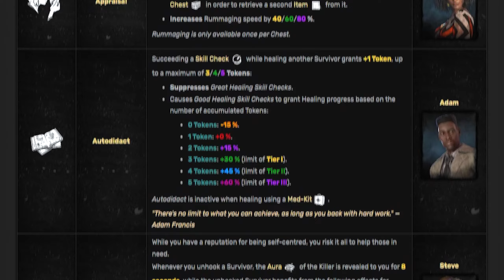The Most INCONSISTENT Exhaustion Perk…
took a break from dbd to do a modded new vegas run lmao.
also i hit dh like twice in the video...

0:00 Intro
0:40 Game 1
4:07 Game 2
5:55 Game 3
9:56 Game 4